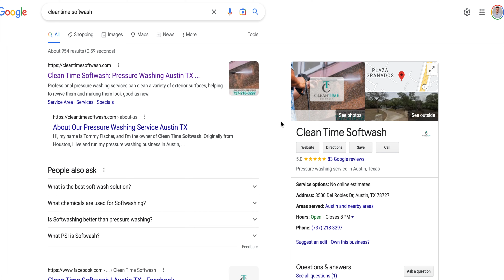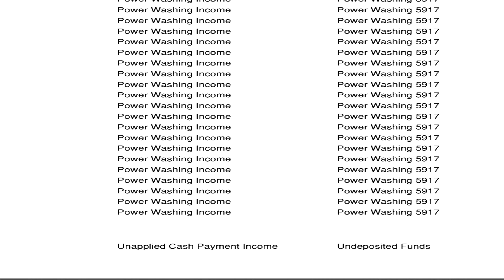I just bought another Pressure Washing Business...Not Click Bait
I just bought a Great Pressure washing company in my City. So happy to have this addition and to grow my business.